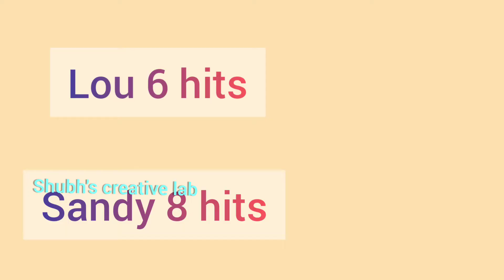sandy vs lou | LEGENDARY vs CHROMATIC | 7 test